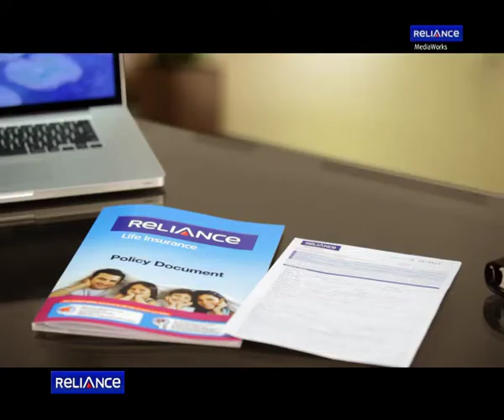Reliance Life Insurance Long Term Savings Film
Client :  Reliance Life Insurance
Creatives : Mccann Erickson
Production House : Reliance MediaWorks
Directors : Amit Chomal & Alok Potnis
Post Production : Reliance MediaWorks